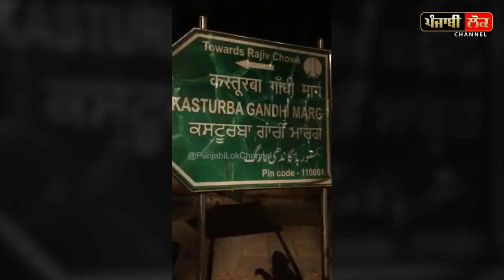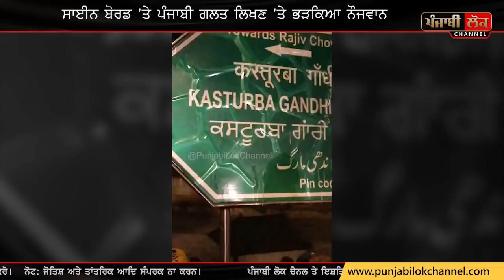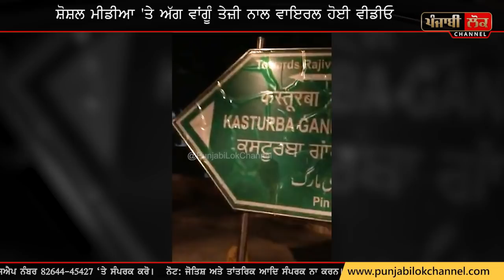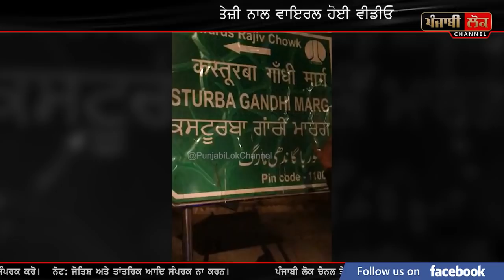ਦਿੱਲੀ ਤੋਂ ਪੰਜਾਬੀਆਂ ਲਈ ਆਈ ਅਜਿਹੀ ਖਬਰ ਗੁੱਸੇ ਨਾਲ ਲਾਲ ਪੀਲੇ ਹੋ ਜਾਓਗੇ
arvind kejriwal , delhi , punjab , punjabi , language , sikh , sign board